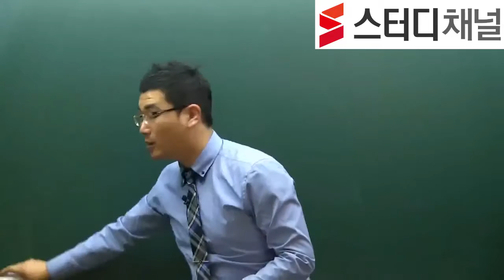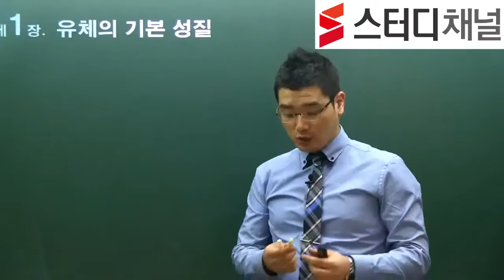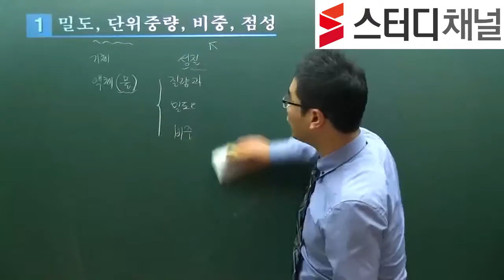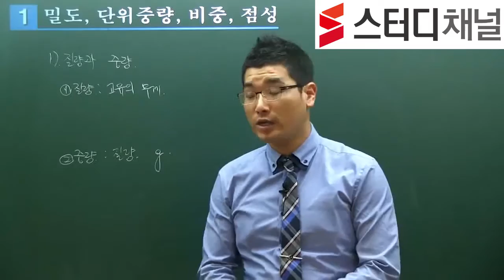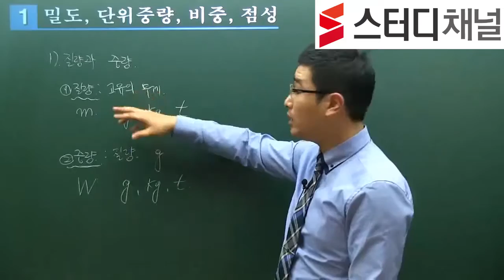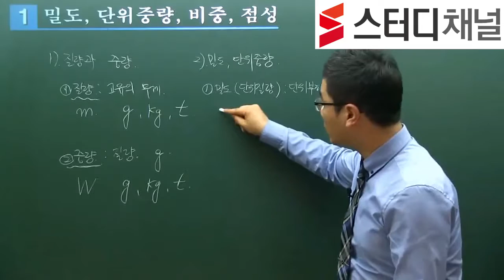스터디채널토목기사 필기 이론 수리수문학